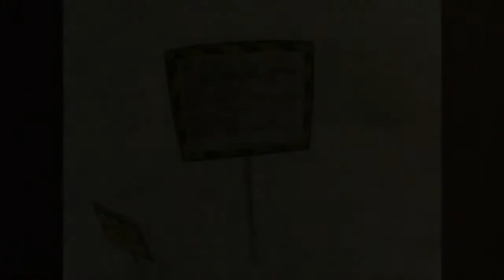ROSEBUD - a ski movie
2 months of skiing in Scotland and France 2012